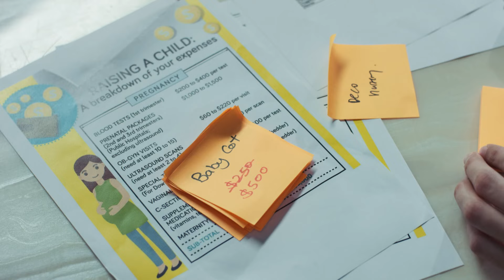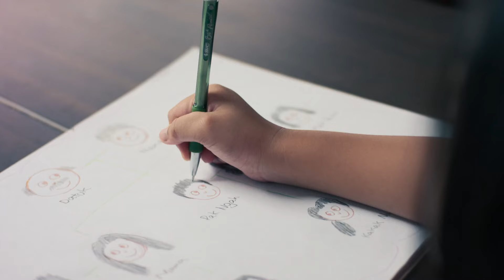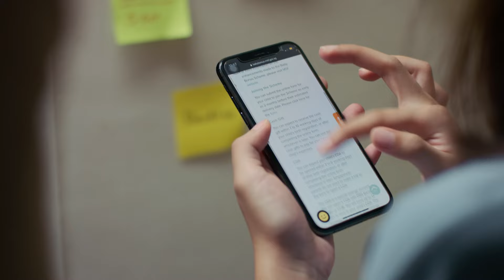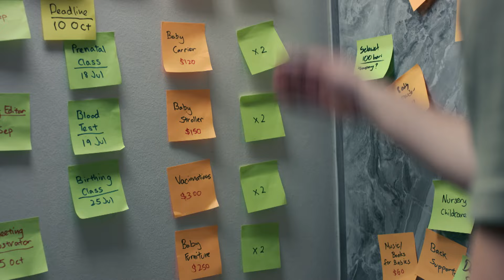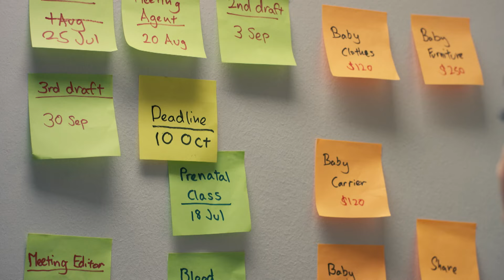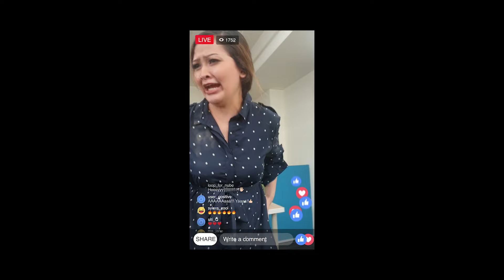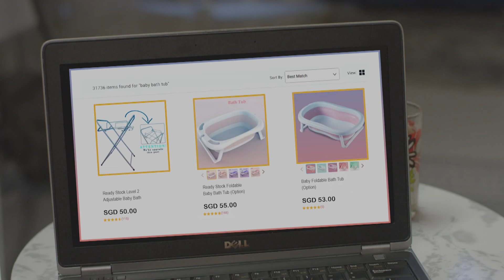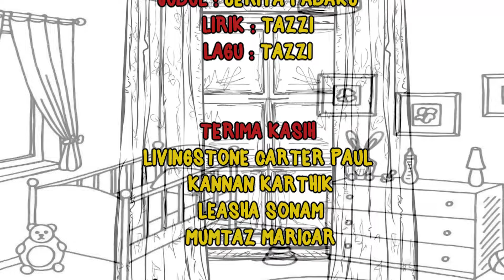Ragam Mama | Mother's Day Telemovie | (ENGLISH/MALAY SUB) | Drama Melayu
A heart-warming telemovie about 4 mothers, celebrating their love & sacrifices. A middle-aged stay-at-home mom develops extreme OCD, when she learns of her third pregnancy in three years and is challenged to manage her life along with her two young kids. A young timeline perfectionist in her mid-twenties, leading life on her schedule is taken by surprise when her unplanned pregnancy threatens to turn her life upside down. Would you believe it she is having twins!